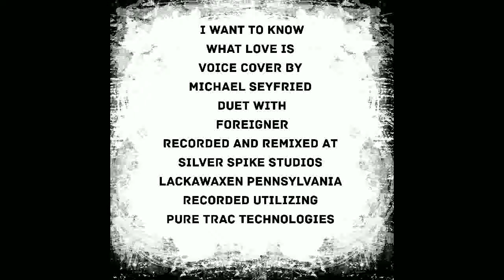I Want To Know What Love Is (Voice Cover) By Michael Seyfried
Vocal Duet With Lou Gramm
This Is A Foreigner Tribute Recording
Lackawaxen Pennsylvania USA
Recorded Utilizing
Pure Trac Technologies